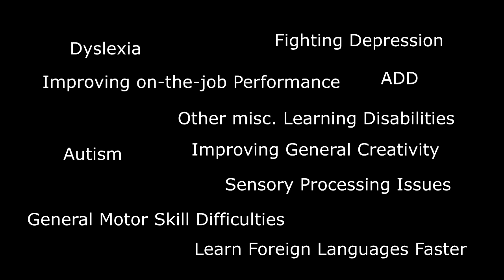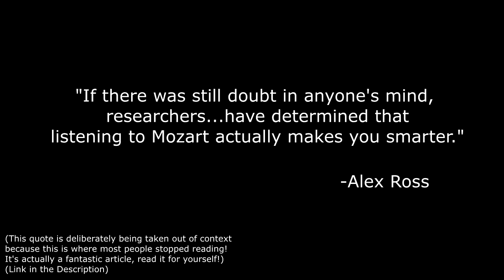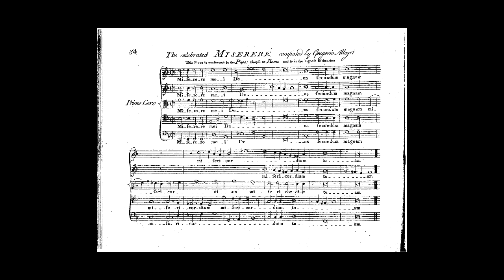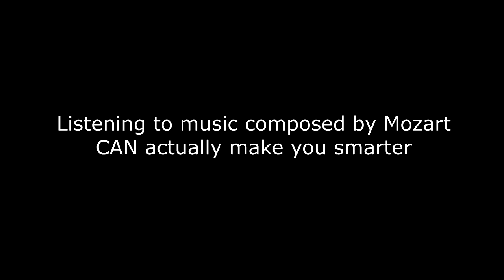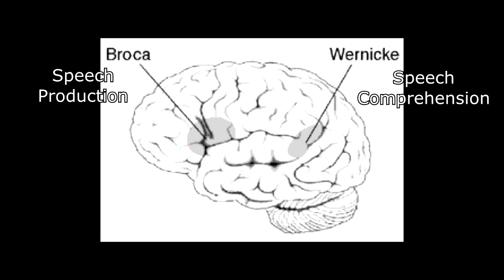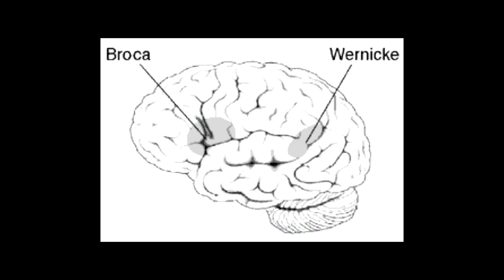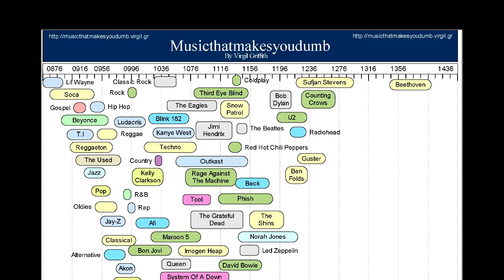The Mozart Effect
Believe it or not, just listening to Mozart doesn't make you smarter